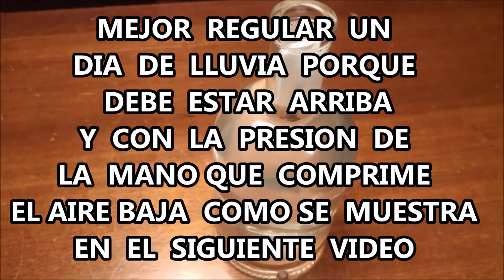como preveer el tiempo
construir un barometro casero que indica la presion atmosferica y el tiempo que tendremos en ese exacto lugar donde nos encontramos